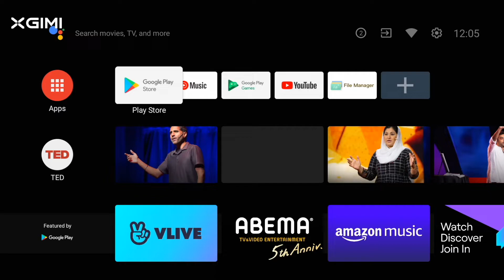Download APPs With XGIMI Projector Android TV System